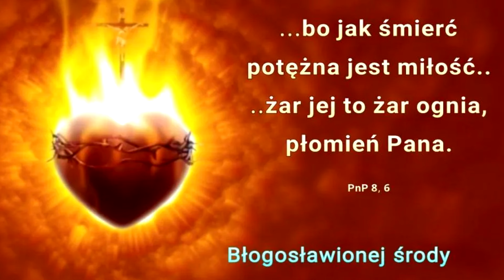Orędzie Matki Bożej Królowej Pokoju, 21.05.2024 r.,Pedro Regis, Będziecie pić gorzki kielich bólu.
Nadejdzie wielka wojna, a żołnierze będą w sutannach.